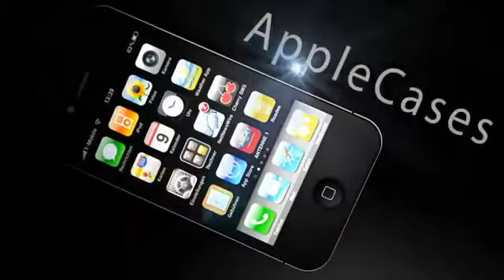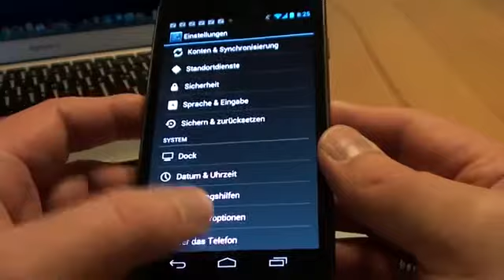Samsung Galaxy Nexus Update Android 4.0.4 Ice Cream Sandwich